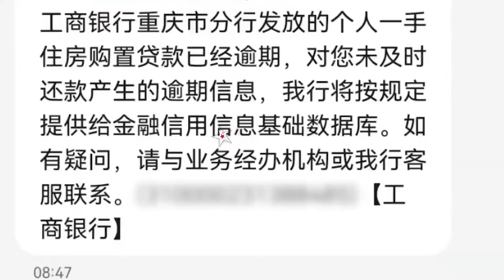男子花150万买房断供，被银行起诉后崩溃：房子没了，还损失90万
近日，重庆。一男子买房两年后被迫断供，之后的遭遇令他崩溃。男子称：2019年时花150万元买了一套房，贷款115万月供6400多元。2年后，由于特殊原因被迫断供。半年后被银行起诉，银行卡被冻结，还多了10几万元的违约金、律师诉讼等费用。几天前法院打电话通知他，房子马上开始拍卖。起拍价只有90万元，如果被起拍价拍走，自己不仅房子没有了、首付没有了，还欠银行34万元，再加上之前的月供，损失竟然高达90万元。